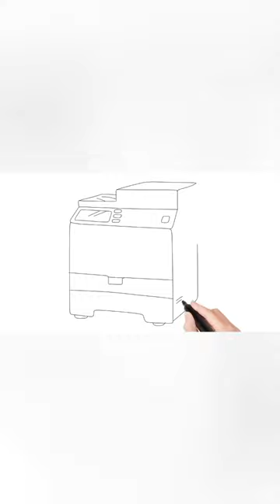How To Draw A Xerox Machine Easy 😍😻